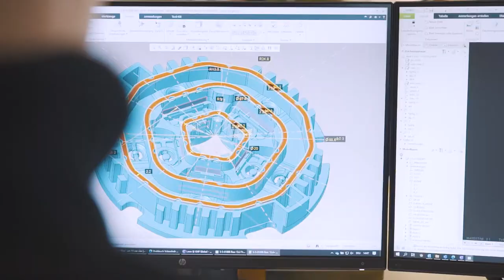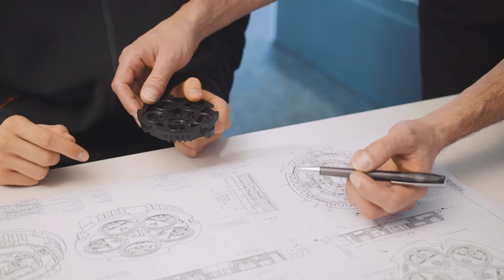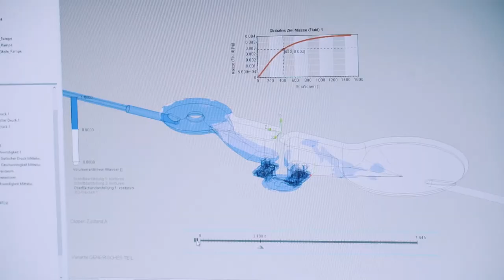Was macht ein/e Konstrukteur/in EFZ? | Lehrstellenvideo | Yousty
Ein Einblick in den Alltag einer Lehrstelle bei der KNF Flodos AG in Sursee, Luzern als Konstrukteur/in (m/w) EFZ

Der Lernende Leon absolviert aktuell seine Ausbildung zum Konstrukteur bei KNF Flodos AG. Wie sieht sein Ausbildungsalltag aus? Welche Herausforderungen bringt die Lehre mit sich? Und worauf könnt ihr euch freuen? Das und noch viel mehr erfahrt ihr im Video.

Als Mitarbeiter ist man bei KNF Teil einer großen internationalen Familie. Die Unabhängigkeit von KNF, die Stabilität und die Möglichkeit zur persönlichen Weiterentwicklung bieten unseren Mitarbeitern ein inspirierendes Arbeitsumfeld und Karrierechancen in einer positiven, zukunftsorientierten Atmosphäre.

Ihr wollt mehr über eine Ausbildung bei KNF Flodos AG erfahren? Hier gibt es mehr Informationen: